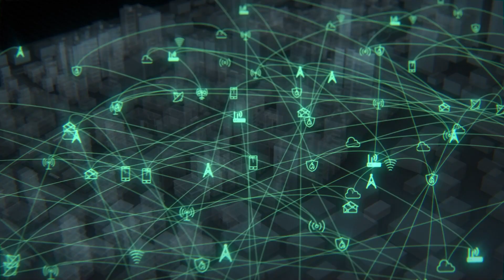Army Software Factory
AUSTIN, Texas – U.S. Army Futures Command announced the establishment of the first Soldier-led Software Factory.

The Austin-based Software Factory is a first-of-its-kind concept for the Army that will leverage a train-with-industry pipeline to empower Soldiers and Civilians to scope and solve problems with modern software practices.

This new capability will allow units to act faster and mitigate unforeseen risk inherent in multi-domain operations. It will teach Soldiers and Civilians how to solve Army problems with cloud technology and modern software, and to better prepare Soldiers for disconnected warfare in 2028 and beyond.

“The capability to develop software at the lowest tactical levels will help us provide better software products,” said Gen. John M. Murray, commanding general of Army Futures Command. “We anticipate long-term cost savings and expect the Software Factory to help us maintain a competitive advantage across Army modernization efforts.”

This new software factory complements the Army’s digital talent initiative based at Carnegie Mellon University in Pittsburgh, Penn. Army professionals will attend data science and engineering graduate programs, and 12 Soldiers will attend a boot-camp-style fellowship for cloud technicians to help solve Army problems through agile and secure software development processes.

“All of these efforts will develop and sustain the digital talent the Army needs for the future,” Murray said. “The CMU-trained engineers will build the data environment the Army needs. The technicians will maintain that environment. And the Software Factory will develop the skills to operate in that environment."